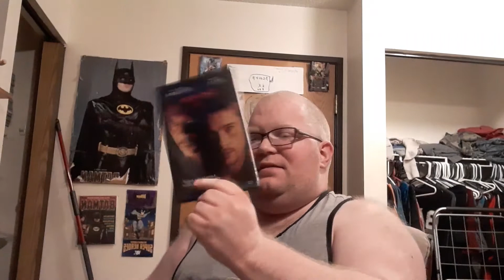Pick 10 Horror III #6: Seven